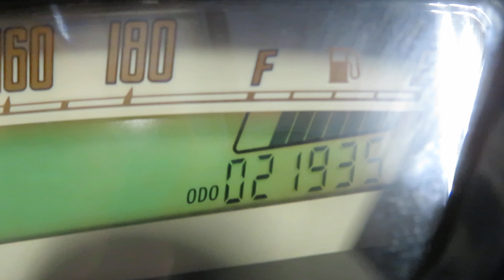eb1034 2010 yamaha royal star 1300